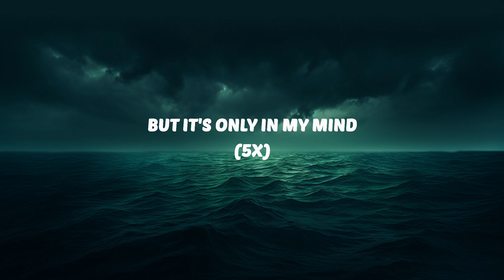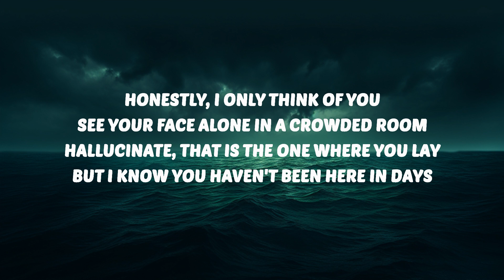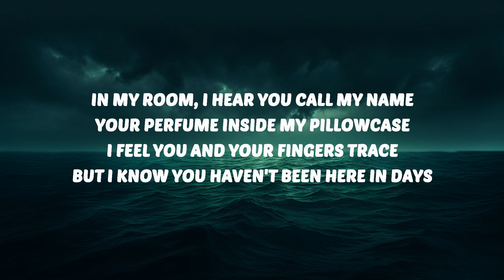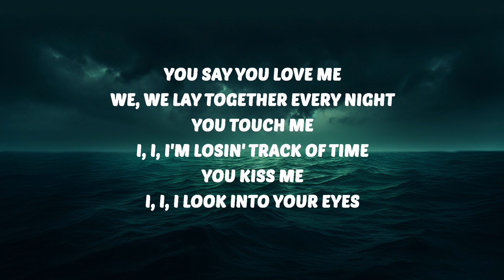Kenya Grace - Only In My Mind (Lyrics) | 25 Min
🎶 Kenya Grace - Only In My Mind (Lyrics)

🎤 Lyrics:
[Verse 1]
In my room, I hear you call my name
Your perfume inside my pillowcase
I feel you and your fingers trace
But I know you haven't been here in days and

[Refrain]
I have a video that I watch in my bed
It replays in my head

[Pre-Chorus]
You say you love me
We, we lay together every night
You touch me
I, I, I'm losin' track of time
You kiss me
I, I, I look into your eyes

[Verse 2]
Honestly, I only think of you
See your face alone in a crowded room
Hallucinate, that is the one where you lay

[Refrain]
And it replays in my head

[Post-Chorus]
But it's only in my mind

[Pre-Chorus]
You touch me
I, I, I'm losing track of time
You kiss me